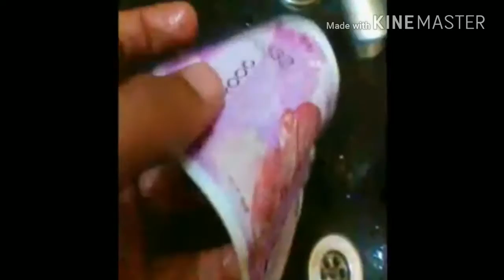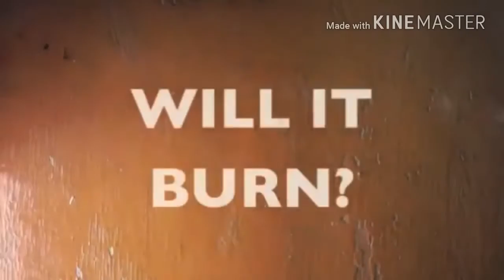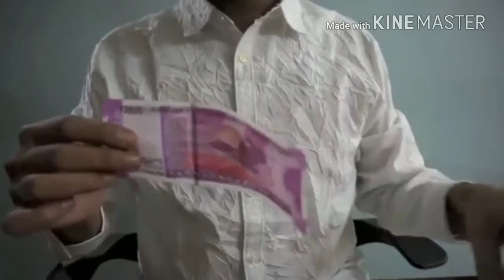WASHING 2000 RUPEES NOTE THUG LIFE GONE WRONG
Two days ago, on what seemed to be an ordinary day, when citizens were wrapping up their work and heading home, Prime Minister Narendra Modi had news for the country. In his 40-minute address, the Prime Minister took a firm stand on ending corruption, black money and unauthorised cash flow by banning the 500 and 1,000-rupee denominations. This news made waves throughout India, especially considering the lack of a buffer between the announcement and the implementation. Amidst all this chaos, the nation witnessed the entry of crisp purple-clad 2,000-rupee notes.

These notes will enter circulation from the 10thof November. The Reserve Bank of India revealed the new denomination on the 8th of November, and this series of notes will be introduced with a completely new design. This new entry is the highest denomination of currency notes released by the RBI since January 1978, when 5,000 and 10,000-rupee notes were published. The notes are being published at Mysuru, Karnataka.

Here are the 10 things you need to know about the new 2,000-rupee notes,

The new notes will be of the size 66mm X 166mm, smaller than the old notes, and will be available in a magenta base colour.The denominational numeral 2,000 will be written in the Devnagari script and, in micro letters, RBI and 2,000 on the left side of the banknote.The new note will feature a see-through register with denominational numeral 2,000, which will be visible when the currency is held against light
The new denomination will see the portrait of Mahatma Gandhi at the centre.To celebrate India's Mars mission, the notes will carry an image of the Mangalyaan, depicting the country's first venture into interplanetary space, and the logo and tagline of the Swachh Bharat Abhiyan. The reverse side features a motif of the Mars Orbiter Mission (MOM).There will be a windowed security thread with the inscriptions ‘Bharat’ (in Devnagari), RBI and 2,000 on banknotes with colour shift. The colour of the thread changes from green to blue when the note is tilted.The guarantee clause, governor's signature with promise clause and RBI emblem have been shifted to the right in the new notes, with the portrait and electrotype watermarks appearing right next to them.There will be a ashoka pillar emblem to the right of the Mahatma Gandhi portrait and electrotype (2000) watermarks. It will also have seven bleed lines and a rectangle as an identifying shape; as per the RBI guidelines, these are the identification and salient features for the visually impaired

According to sources, the security features of the Rs 2,000 note include latent images, coloured strip security threads and watermarks. The RBI denied the rumours of the notes being embedded with a nano GPS chip, which would have helped locate the position of the currency via a satellite.There will also be a latent image with the denomination numeral that would be visible when the note is held at a 45-degree angle at eye level

1000 RS 1000 RUPEE 2000 RUPEE 2000 RUPEE NOTES 500 RS 500 RUPEES BANK OF INDIA INDIA'S MARS MISSION MAHATMA GANDHI NANO GPS CHIP NARENDRA MODI PRIME MINISTER RBI

Rbi